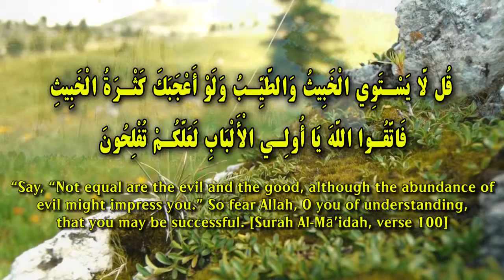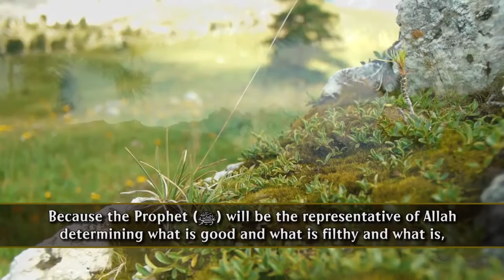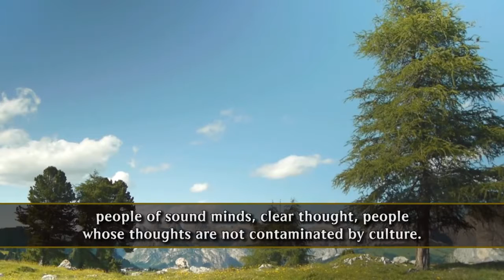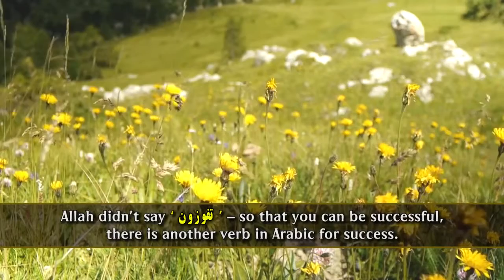The Good & Filthy Are Not The Same ᴴᴰ ┇ Amazing Reminder ┇ by Ustadh Nouman Ali Khan